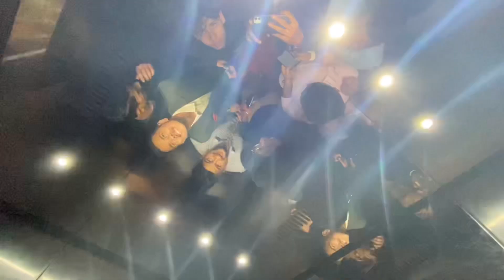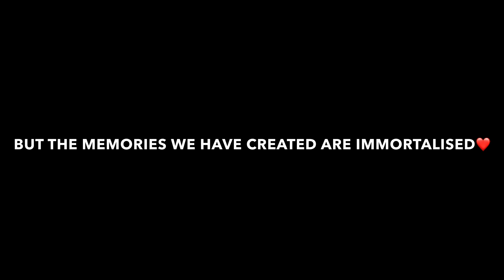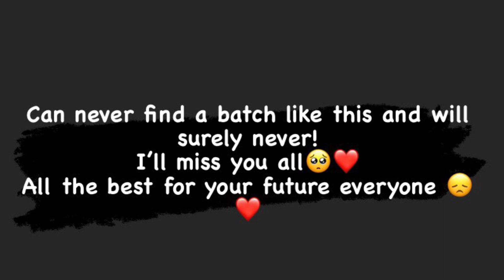FAREWELL AFTER PARTY 2021🥀❤️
Hey guys,
So this vlog Is just a regular blog in which I covered my Farewell party.💘
I hope you guys like the vlog and if you did,
Enjoyyyyy!❤